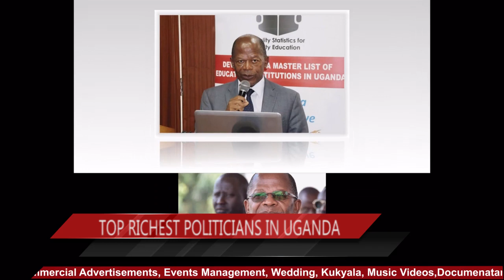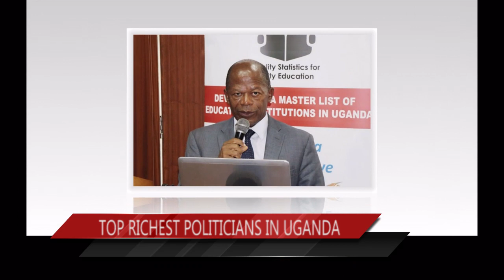Top 10 Richest MPs in the 10th Parliament Named" - JESSE MUYINGO takes the lead